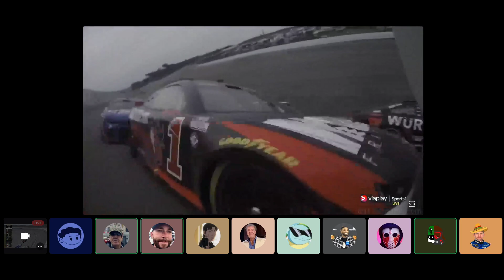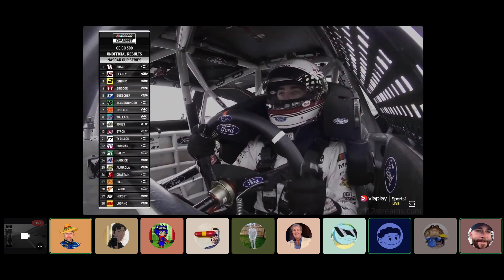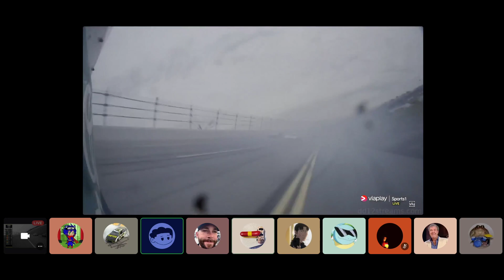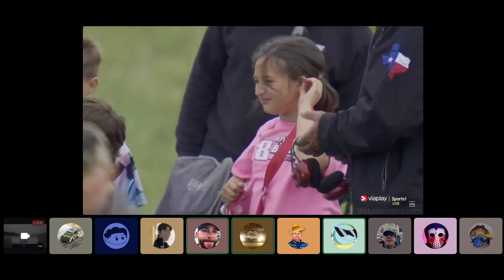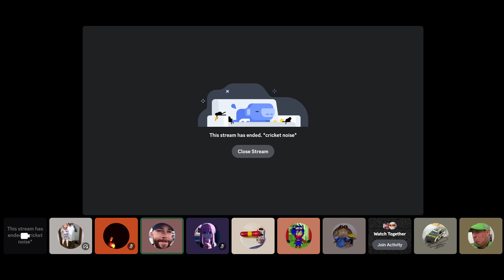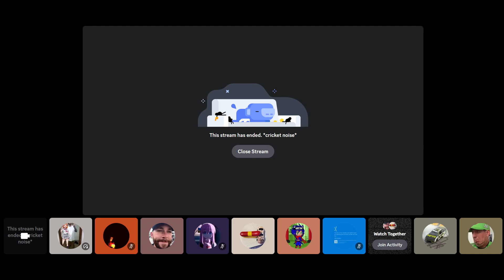2023 'Dega Reactions (TTPS)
Yeley got 9th, that's all.